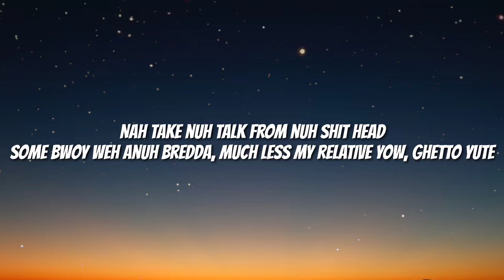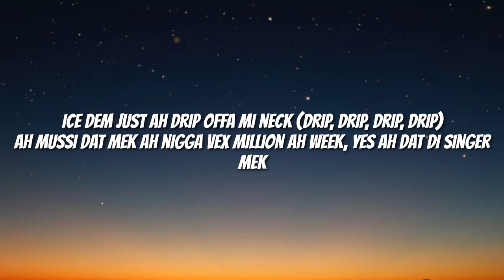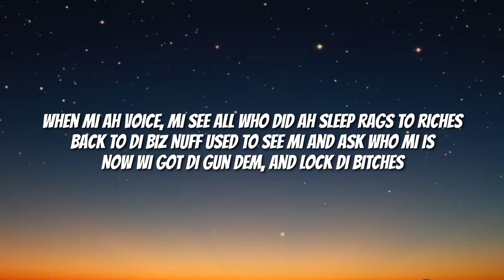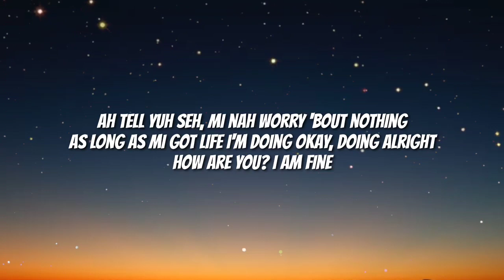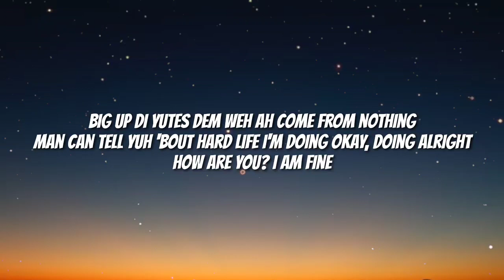Teejay - From Rags to Riches (Lyrics)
Lyrics
[Intro]
Oohh
Damage Musiq
Damage Musiq
Yeah-ayee

[Verse 1]
Dust di ash off ah di spliff head
Siddung and ah gwan wul ah vibes and ah reminisce
Bout di dawg dem weh nuh deh yah wid wi (No, no)
Nah take nuh talk from nuh shit head
Some bwoy weh anuh bredda, much less my relative
Yow, ghetto yute
Dem nuh wan' see w'inna nuh Gucci
Nuh wan' wi live di life like w'inna nuh movie
She tell yuh she nuh rate mi, seh dat ah fool mi
Ah yesterday she come gi' di singer di pussy, alright
Seh mi cyan dweet yute mi ah prove it
Mi never fight ah war inna life and lose it
Man ah G inna e game, badmind excuse mi
Fuck gyal weh pretty, gyal weh bad and boujee
Ice dem just ah drip offa mi neck (Drip, drip, drip, drip)
Ah mussi dat mek ah nigga vex
Million ah week, yes ah dat di singer mek
Money weh mi walk wid, cyan wul inna wallet
Some bwoy smell like cigarette
Nah no style, old time ah cassette
Seh dat dem ah choppa, dem nuh got no assets
Nah sell out mi dawg, dem seh mi is ah vet
[Chorus]
Ah tell yuh seh, mi nah worry 'bout nothing (Nah worry)
As long as mi got life
I'm doing okay, doing alright
How are you? I am fine
Big up di yutes dem weh ah come from nothing
Man can tell yuh 'bout hard life

[Verse 2]
Dawg, yuh ever wear di same clothes yet for two week? (Yo)
People see mi ah smile and dem nuh know how di yute sleep (Yo)
Jadon fi mind, suh how di yute eat? (Dawg)
Yuh nuh see man ah star? Bredda mi shoot fi it (Scoo)
Couldn't wear fi yuh size, cah fimmi shoes cheap (Yeah)
Nuff seh mi ah cruff, dem same one seh di yute dweet (True)
Big up di day one yute dem weh stay up inna di studio (Yeah)
When mi ah voice, mi see all who did ah sleep
Back to di biz
Nuff used to see mi and ask who mi is
Now wi got di gun dem, and lock di bitches
Nuh bwoy can tame mi, cyan track weh mi live
Like, two pretty girl, send hot images
And ah seh dem wan' link up and go back to di crib
Man ah G inna di game, unuh chat to di kid
Me lock di world, some bwoy d'even lock weh dem live
Dem ask mi how mi doing, and mi tell dem good
Nuff seh dem help mi and nuff seh dem could
Nuff seh dem wish dem never diss mi
Nuff siddung and ah seh dem should (Nooo)
And mi nuh trust gyal fi go sleep ah har yard
If ah even inna di car, she haffi suck mi hood
Man haffi dead, fi man born
Legacy haffi set before mi gone

[Chorus]
Ah tell yuh seh, mi nah worry 'bout nothing